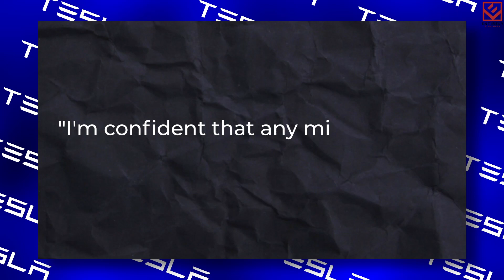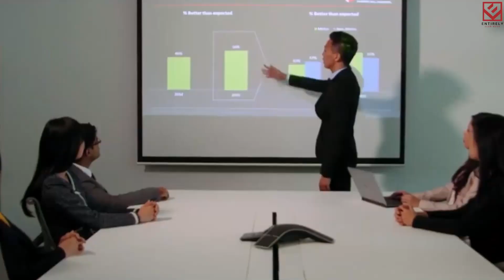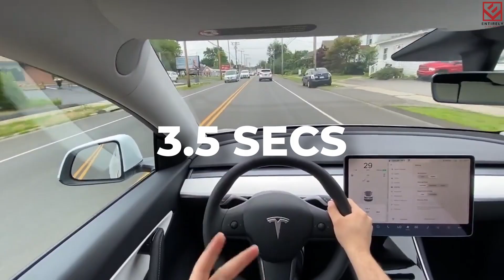Elon Musk Revealed ALL NEW Features Of The NEW Tesla Model Y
This Model Y delivers elective third-row seats, and this is for only a seven-passenger seating capacity. The Model Y compresses a smaller and less costly portion than you will find in the mid-sized Tesla Model X.
Do you know about the powertrain configurations? Well, you will find that there were four plained powertrain configurations for the Model Y. And these are number one, Standard Range Rear-Wheel Drive (RWD), the second one Long Range Rear-Wheel Drive, the third one Long Range with Dual Motor All-Wheel Drive (AWD), and the last one is Performance (with Dual Motor All-Wheel Drive). Well, the third configuration, the Long Range AWD model and the Performance model, is presently being provided to Model Y. do you think about the others? Well, the Standard Range Rear-Wheel Drive was originally discontinued in July 2020. This was mainly because of its range which is 230 mi or 370 km EPA. This range was unacceptably downward to CEO Elon Musk. But let me inform you that it was orderable as of January 2021 with the range of 244 mi or 393 km of EPA. In 2021, the Long Range RWD seemed to have been discontinued too. And later, in  2021, Tesla formally informed people who had pre-ordered the Long Range RWD that their selected configuration was no longer accessible. This wasn't very pleasant to people, after all.

Here, at the "Entirely Elon Musk" channel, we transform the original content from online media to provide the viewers with a more immersive experience. We hope to educate as many people as possible through this channel.

We also make the messages of Elon Musk become more accessible to people that are suffering from various disabilities, by applying educated transcription to the majority of our videos.

We broadcast the content's original message by making it more visual and comprehensive. This way we hope to reach more people and thus educate more people with the knowledgeable messages of "Elon Musk".

1. The videos have no negative impact on the original works.
3. The videos are transformative in nature.
4. We use only the audio component and tiny pieces of video footage, only if it's necessary.